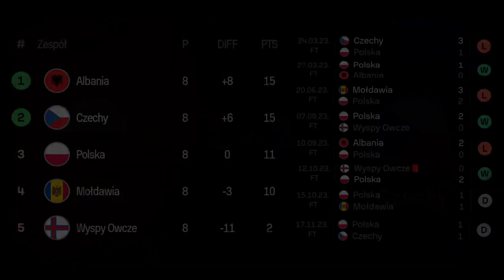Droga Reprezentacji Polski do Baraży Euro 2024